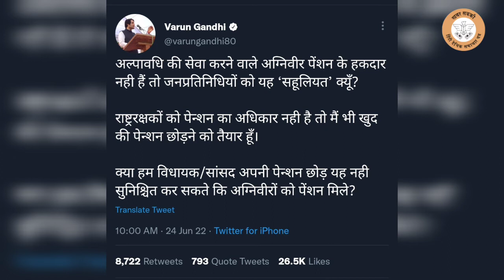वरुण गांधी छोड़ देंगे अपनी पेंशन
Editor-Ashutosh